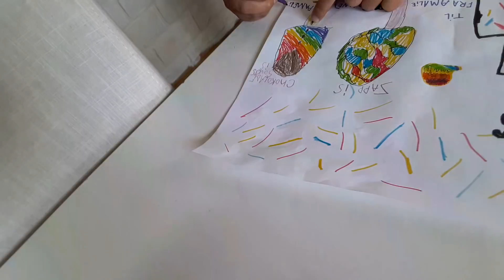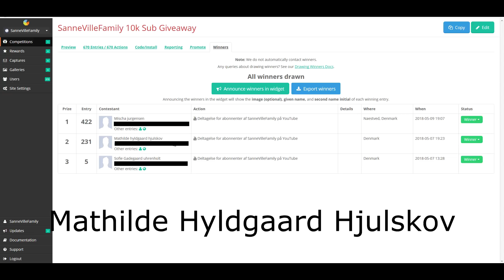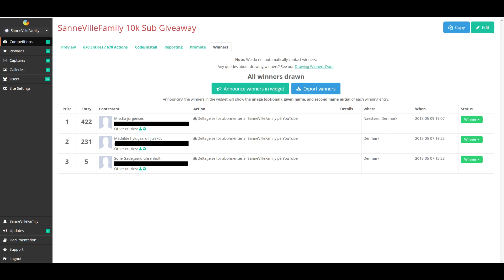SanneVilleFamily - GIVEAWAY : Hvem Vinder?